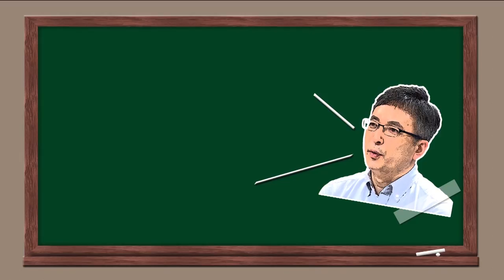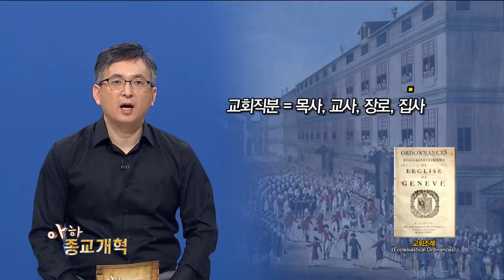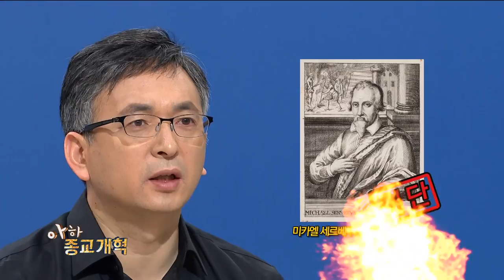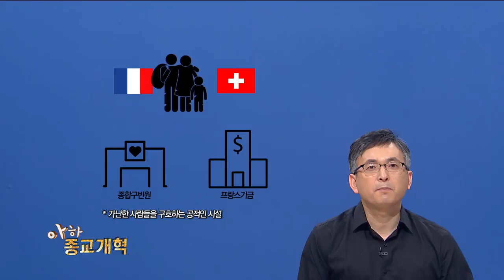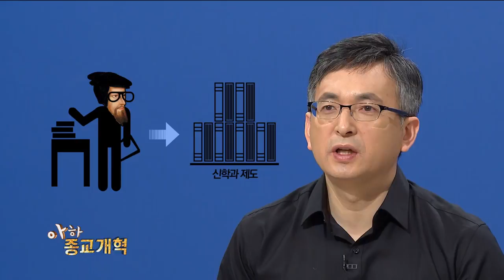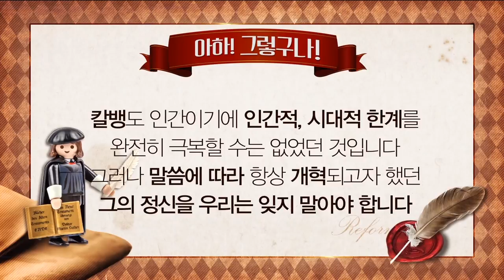[종교개혁 500주년 특집 - 아하 종교개혁] 19강 "종교개혁의 완성가 장 칼뱅 Ⅱ. 개혁교회의 기초를 쌓다"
지난 시간에는 학자를 꿈꾸던 청년 장 칼뱅이 어떻게 종교개혁가의 길에 들어섰는지 알아보았습니다.

 이번 시간에는 칼뱅의 사상이 교회 신학뿐만 아니라 근대 서구 문화 형성에 어떤 영향을 주었는지 살펴볼 텐데요. 말로만 들었던 ‘종교개혁의 완성가’ 칼뱅의 명성을 단 6분의 강의에서 확인하세요‘-’